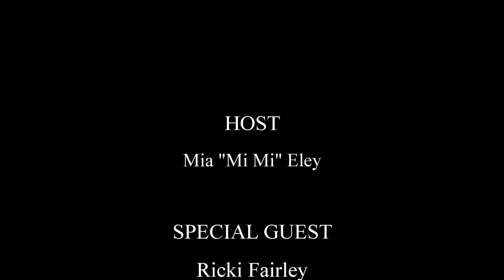Episode #18: TOUCH - The Black Breast Cancer Alliance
It affects us at an alarming and disproportionate rate! TOUCH CEO and Co-Founder, Ricki Fairley, shares with us in this episode the devastating statistics that are plaguing the black community. She explains how her organization, TOUCH - The Black Breast Cancer Alliance, is fighting to eradicate this vicious disease.

Ms. Fairley introduces her initiative for "Pink Table Talk" and what you can do to help put an end to the stigmas of black breast cancer.

Follow TOUCH on Facebook, Twitter, IG and YouTube:  @touchbbca
Follow Ricki Fairley on Twitter and IG:  @rickidove